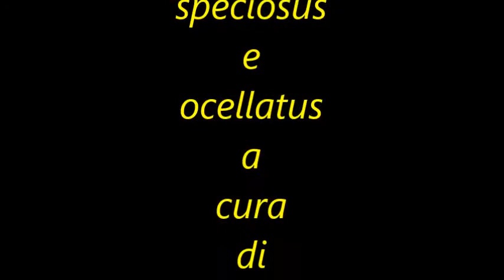Lamprologus speciosus e ocellatus